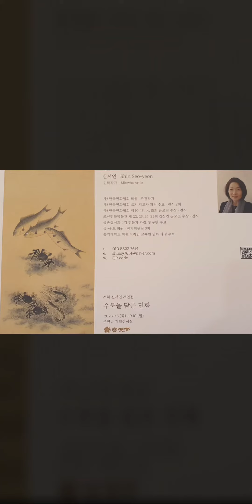서하 신서연- 수묵을 담은 민화 . 장소- 운현궁기획전시실 2023 9 5 10